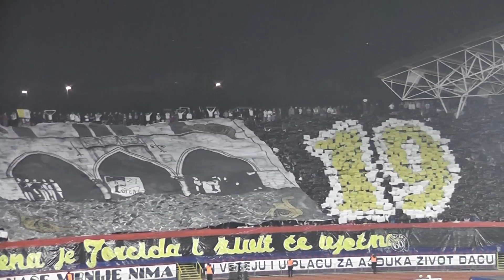Hajduk - Zenit 2:3 ( Torcida split , koreografija , navijanje )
Hajduk - Zenit  , Hajduk - Zenit 2 . 3 ( Europska liga, Natjecanje po skupinama, Skupina G, 4. kolo, 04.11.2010, 21:05 h Gradski stadion u Poljudu gledatelja 22 000 )